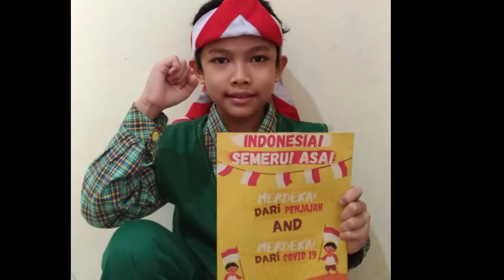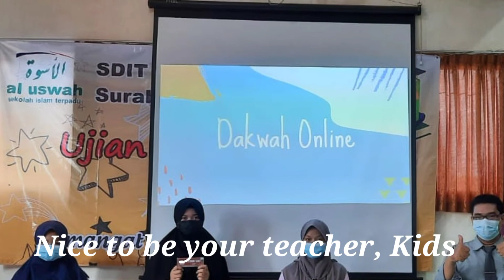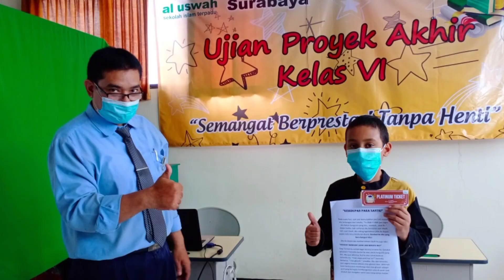video kelas 6